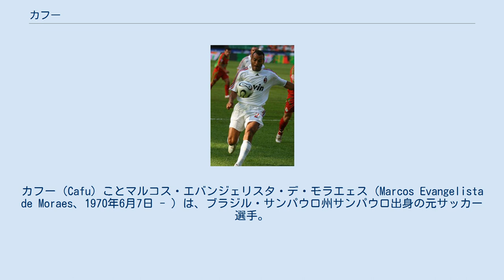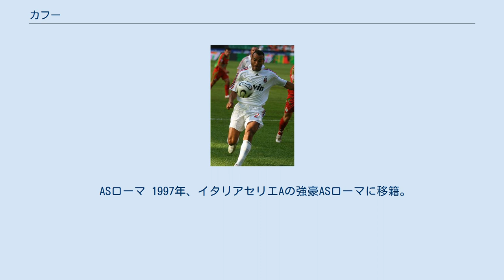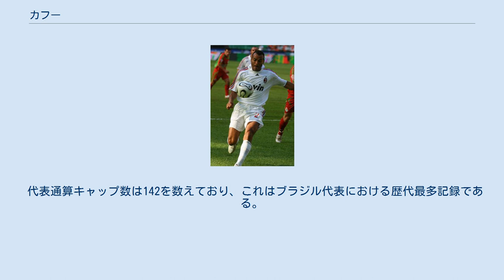カフー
カフー（Cafu）ことマルコス・エバンジェリスタ・デ・モラエェス（Marcos Evangelista de Moraes、1970年6月7日 - ）は、ブラジル・サンパウロ州サンパウロ出身の元サッカー選手。
 「カフー」はニックネームで、1970年代に活躍したカフリンガ (Cafuringa) という名前のサッカー選手に由来する。
長らく活躍したイタリアでは特急列車を意味する「イル・ペンドリーノ（il Pendolino）」という異名で呼ばれたこともあった。
史上最高の右サイドバックとも評され、2020年に右サイドバックの歴代1位としてバロンドール・ドリームチームに選出された。
 初期 1988年、18歳の時に地元サンパウロのサンパウロFCに入団した。
入団後にサイドバックにコンバートされ、1992年トヨタカップではFCバルセロナを破り優勝、1993年のトヨタカップのACミラン戦ではパリ―ニャの先制ゴールをアシストし、大会連覇に貢献するなど活躍した。
1994年、レアル・サラゴサに優勝への切り札と期待されて移籍するも、攻撃を警戒され、対戦チームに厳しくマークされ、加入後出場した数試合でチームは勝利出来ないなど、レアル･サラゴサでは目立つ活躍が出来ず、1年で退団し、再び地元ブラジルに帰国し、SEパウメイラスに移籍することになる。
 ASローマ 1997年、イタリアセリエAの強豪ASローマに移籍。
ASローマの18年ぶりとなるスクデット制覇に貢献するなど主力として活躍、218試合に出場8ゴールを挙げた。
 ACミラン ACミラン時代 33歳となった2003年夏にはASローマを退団し、Jリーグ・横浜F・マリノスへの入団合意が伝えられたが、最終的には違約金を横浜FMに支払う形で、ACミランがカフーを獲得した。
ACミラン移籍後は右サイドバックのレギュラーとしていきなり2003-04シーズンのACミランのスクデットに貢献するなど、主力としての変わらぬ活躍を見せることになる。
また、この年にペレの選んだ偉大なサッカー選手100人、「FIFA 100」に選ばれている。
 2006年まで長くUEFAチャンピオンズリーグのタイトルは獲得できずにいたが、UEFAチャンピオンズリーグ 2006-07で19年目にして初の栄冠に輝くなど、ベテランとなっても衰えぬ活躍を見せていたが、2007-08シーズンの終了後、ACミランとの契約満了に伴い退団と同時に現役引退。
 引退後は、指導者には転身せず、夫人と共にスポーツ代理店を経営するなど実業家となった。
 1990年9月12日のスペイン戦で代表デビューを果たした。
その後の1994年のワールドカップでは3試合に出場、決勝のイタリア戦では、試合中のジョルジーニョの故障に伴い、途中交代で、優勝に貢献した。
以後、代表のレギュラーとしての地位を確立し、1998 FIFAワールドカップでは決勝でフランスに敗れ連覇を逃したが、出場停止になったオランダ戦以外の6試合に出場、グループリーグ第2戦のモロッコ戦ではリバウドのゴールをアシストした。
 2002 FIFAワールドカップではキャプテンとして全試合に出場し、優勝に貢献した。
 2006年のドイツ大会ではグループリーグ初戦のクロアチア戦でカカのゴールをアシスト、ラウンド16のガーナ戦ではアドリアーノのゴールをアシストし、準々決勝まで進むが、フランス戦で破れ、これ以後、年齢のこともあり、代表招集されることは無かった。
 代表通算キャップ数は142を数えており、これはブラジル代表における歴代最多記録である。
また、1994年、1998年、2002年、2006年の4度のFIFAワールドカップに出場しているが、このうち2006年を除く3回はいずれも決勝まで進んでおり（優勝2回、準優勝1回）、決勝戦の試合出場を3度経験した唯一の選手である。
 サンパウロFC ASローマ ACミラン